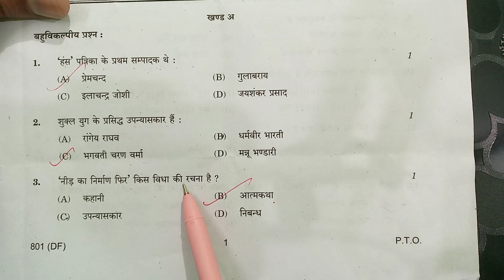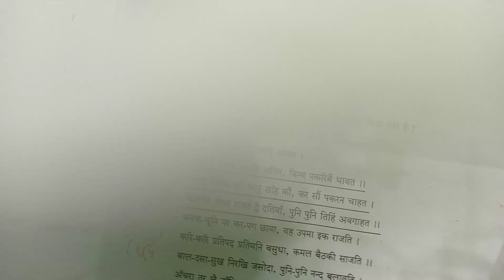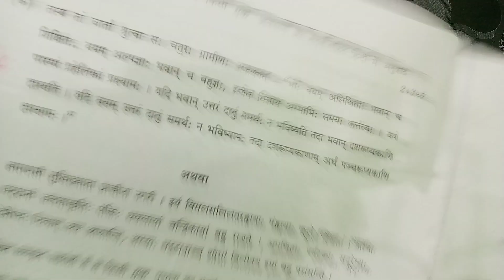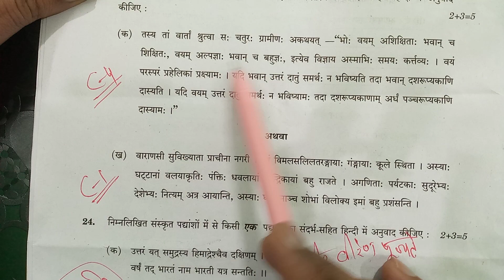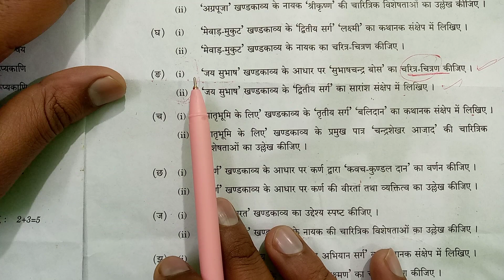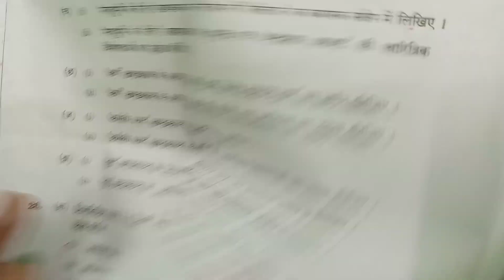Hindi class 10th UP Board ka paper 16/02/2023 February#class10th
class 10th UP Board ka paper 16/02/2023 February#class10th
Amrish Kumar
Amrish Kumar class
Amrish Kumar Saharanpur
Amrish coaching
Amrish Kumar coaching centre
Hindi class 10th UP Board
kaksha dasvin Hindi UP board class
up Hindi class
simple language class 10th Hindi
class 10th Hindi paper
kaksha dasvin ke Hindi mein aane wale question
UP Board Hindi mein aane wale important paper